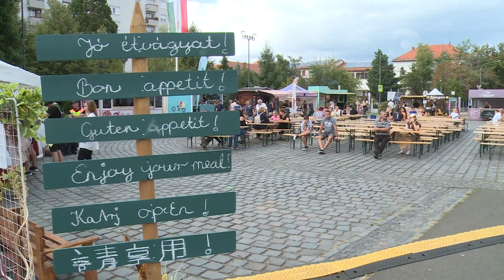Mátrai Szüreti Napok és Fehérbor Fesztivál '23 2. nap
Elképesztő sikerrel zajlott Gyöngyös egyik legnagyobb fesztiváljának 2. napja, amikor is a helyi tehetségek mellett országosan ismert sztárok léptek színpadra. Kora este Paulina melegítette a közönséget, majd a Carson Coma csinált egy őrületes bulit. Napközben pedig 19 csapat versengett a XXIII. Görgényi László pörkölt - és gulyásfőző versenyen.